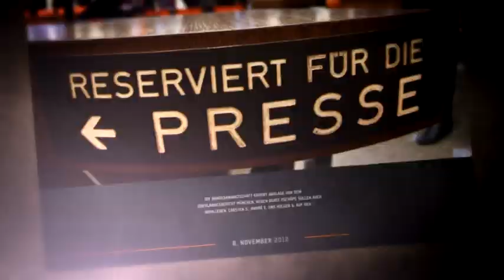Andrea Titz Sprecherin des OLG München im Interview zum NSU Prozess, EBRU TV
Andrea Titz Sprecherin des OLG München spricht am ersten Prozesstag zur NSU-Mordserie zu Ebru TV.